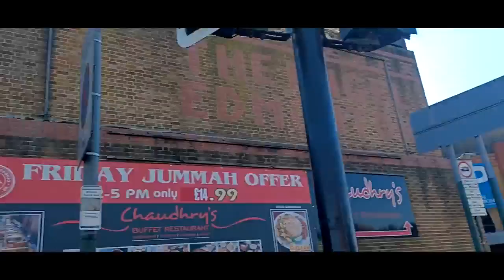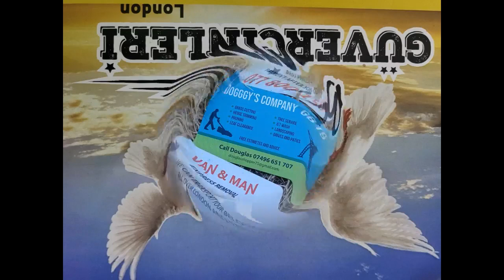Londra Trafiğinde Son Ses Müzik Açıp İnsanları Trolledim!